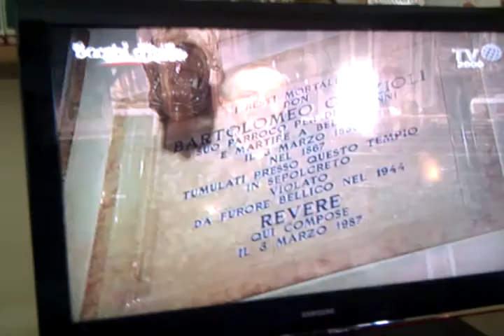Chiesa Revere. Borghi d'Italia. Don Paolo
Chiesa di Revere. Don Paolo. Borghi d' Italia su TV2000